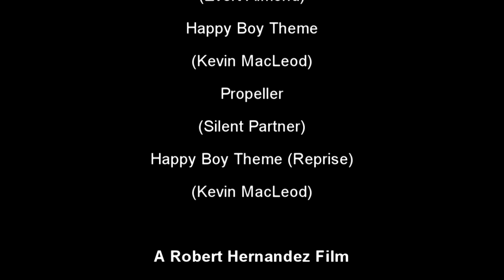"Middle School Night" Short Film - "Vikings" JP Taravella 2016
A collaborative effort between JPT and RMS, watch what it was like for a middle schoolers to get their first real experience of high school marching band. Students from both schools discuses what it was like to perform with each other.